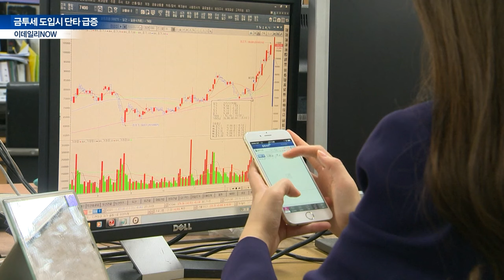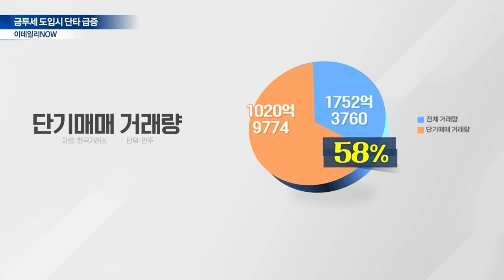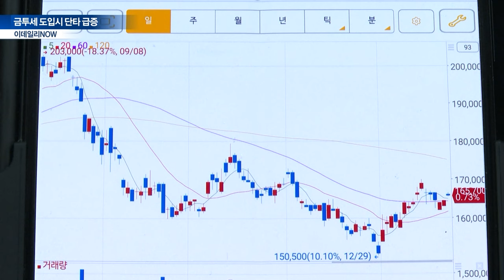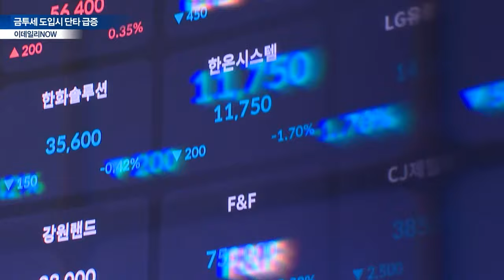"금투세 도입 시 단타 급증... 전체 거래 80% 달할 것" 경고 [이데일리 NOW]